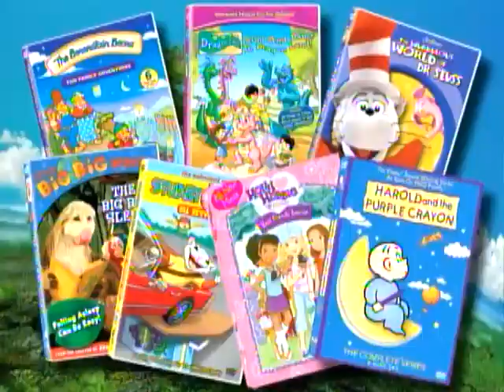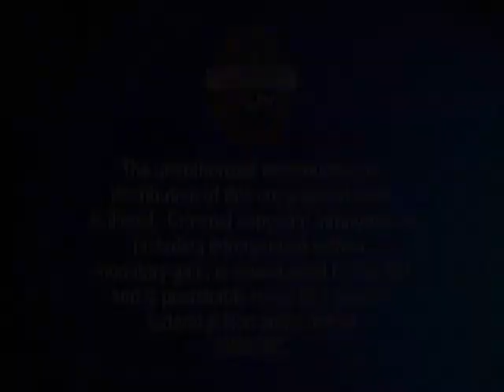Opening to Dragon Tales Experience New Things! 2006 DVD (2009 Reprint)